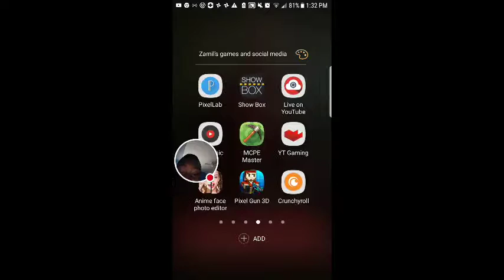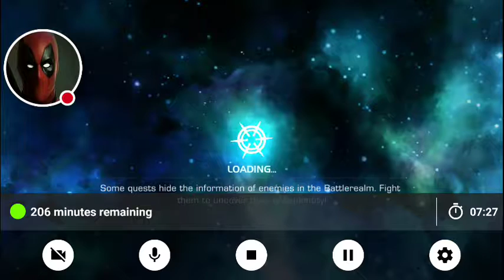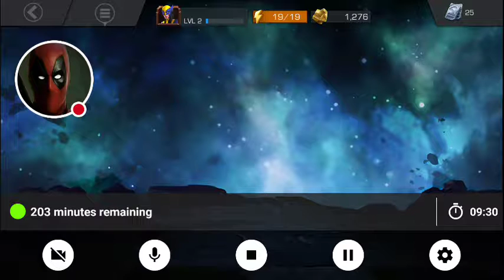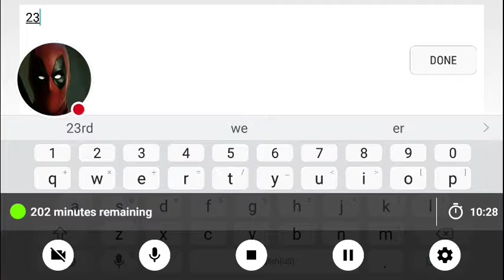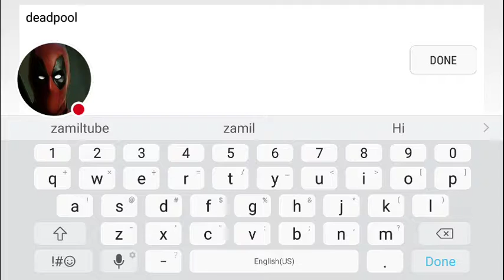Me and Deadpool playing a game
Watch me get XP